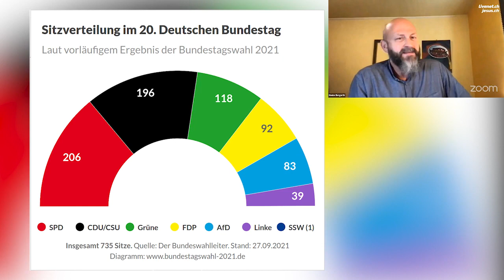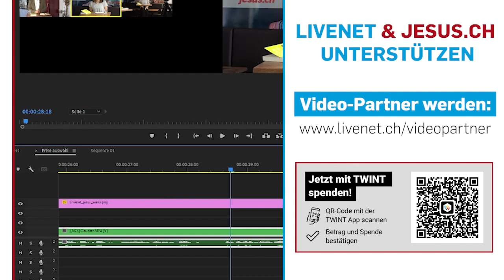"Deutschland hat gewählt", Gespräch mit Uwe Heimowski - Botschafter für Gott im Bundestag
Vergangenes Wochenende fanden in Deutschland die Bundestagswahlen statt. Moderator Hauke Burgarth spricht in diesem Livenet-Talk mit Uwe Heimowski, Politischer Vertreter der Evang. Allianz im Bundestag. Sein Ziel ist es, die christlichen Interessen und Werte in der Politik zu wahren und zu stärken. Zusammen gehen sie der Frage nach, welche Auswirkungen die aktuellen Wahlen auf seine Arbeit und auf die Politik in Deutschland haben.